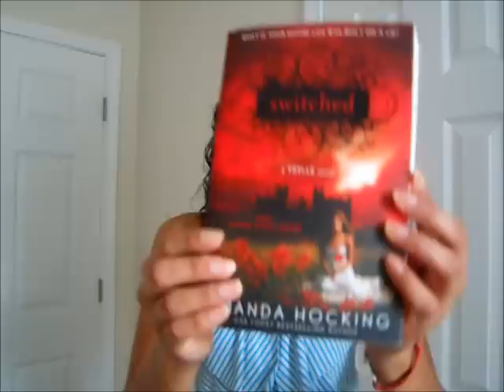Lazy Sunday! Here's what I'm Reading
It's Lazy Sunday again and here's what I'm reading this week!